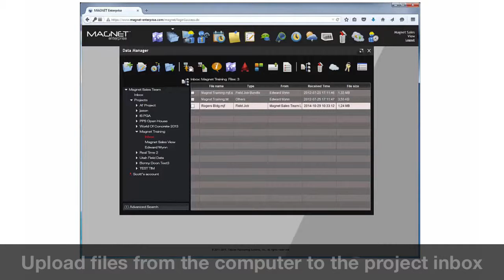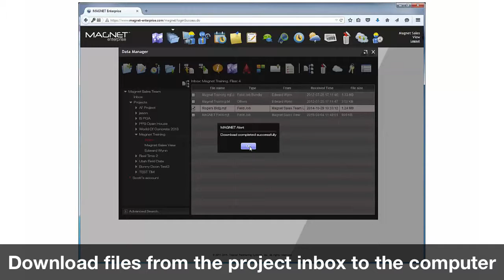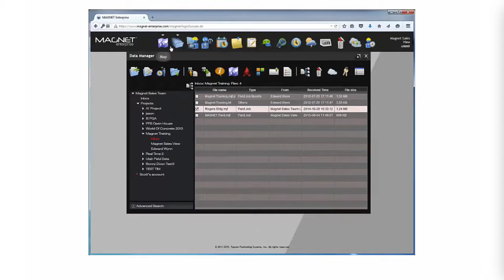MAGNET Construct - Data Management with MAGNET Enterprise services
The no-cost Android app of MAGNET Construct is a part of the entire MAGNET system of software solutions.  At the core of the system is MAGNET Enterprise, a secure web service designed specifically for project managers.
A common workflow is for a project manager to use MAGNET Enterprise to create a project starting from a simple street address.  Office staff then upload what is to be done and field crews perform.  All the while, managers are able to check on progress.  That's the MAGNET system.
As all MAGNET software products share the modern ability to log in to your private Company Account, MAGNET Construct is no different.  Check out this video so see how easy connectivity maintains a project's productivity.